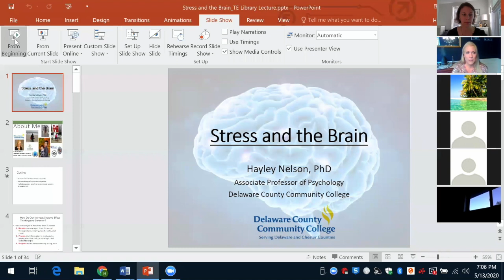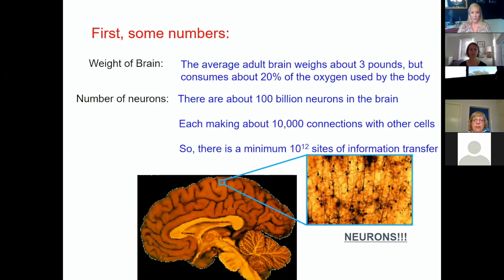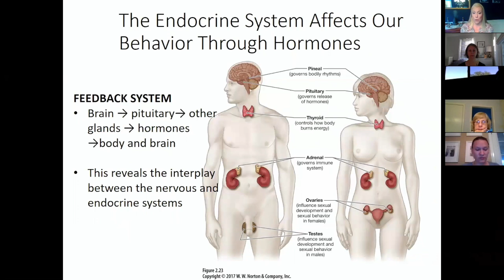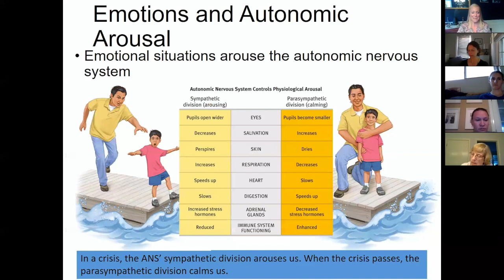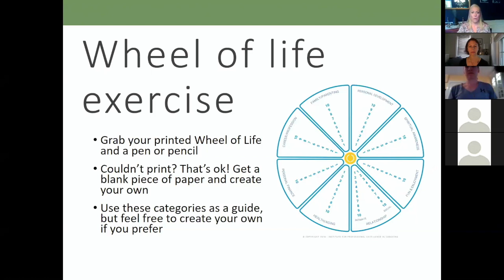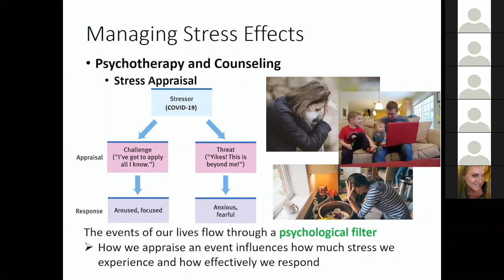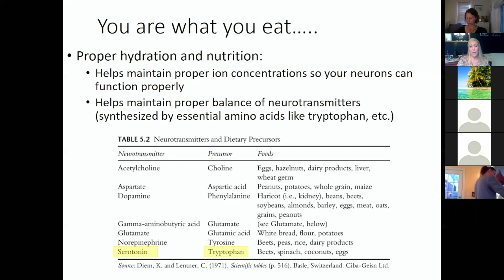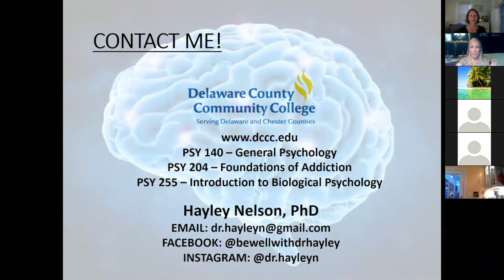Easttown Library's "Stress and the Brain" Lecture with Dr. Nelson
Easttown Library lecture with Dr. Hayley Nelson, "Stress and the Brain," from May 13th, 2020. Dr. Nelson is a speaker with the Delaware County Community College Speaker's Bureau.